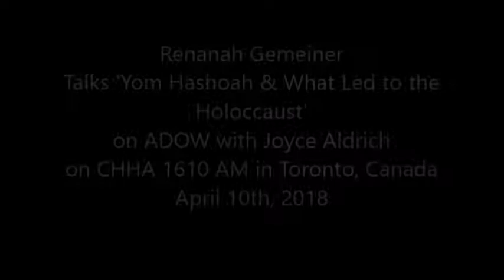Renanah Gemeiner Talks 'Yom Hashoah & What Led to the Holocaust' on CHHA 1610 AM April 10th, 2018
'A Drink Of Water' is a talk/music program with editorial commentary and relaxed conversation on a variety of subjects and expertise, regularly featuring guests, ranging from musicians to politicians.

Guest: Renanah Gemeiner

'A Drink Of Water' w/Joyce Aldrich on CHHA 1610AM
Tuesdays at 8 PM